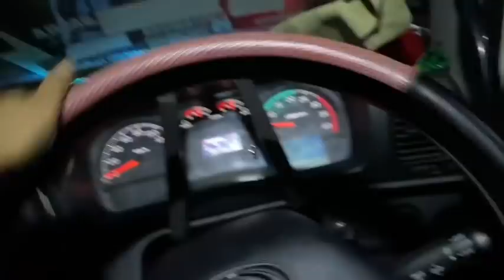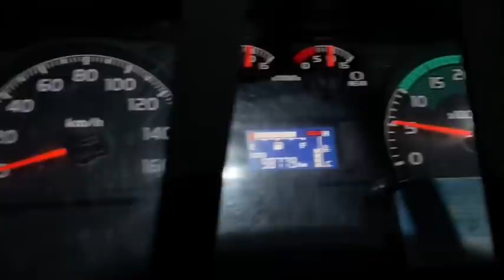CEK FISIK SEBELUM BERANGKAT TERNYATA ADA YANG COPOT !!!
Cek fisik